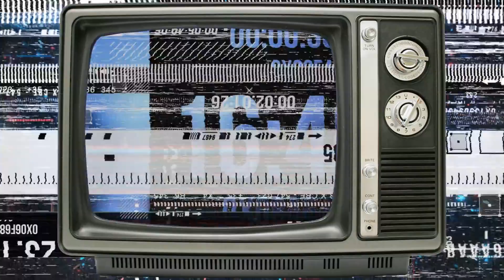Ganxsta Zolee Mash Up Megamix vol.1 By Jossa